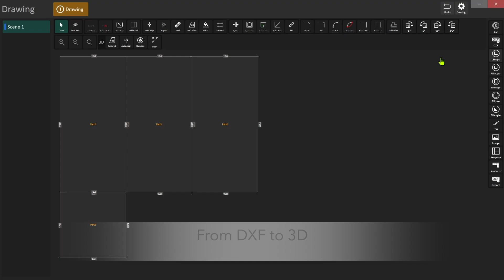MATCH AR - it's Like Magic !